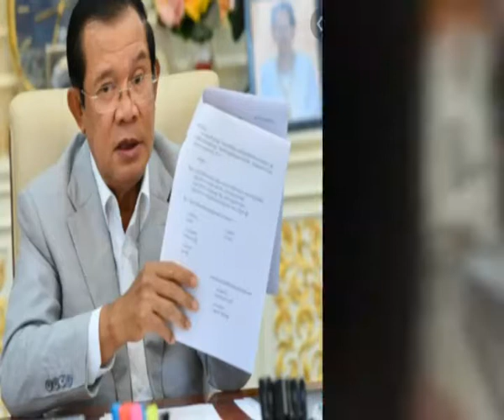sajak bun, khmer news,was live បញ្ហារនៃការចាក់វ៉ាកសាំង khmer news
Thanks so much for supporting and watching SOLIKA CMD News channel which always upload every day of political news videos on the current situations of Cambodia relating HUN SEN, SAM RAINSY, CNRP, CPP, SOR KHENG
សូមថ្លែងអំណរគុណយ៉ាងជ្រាលជ្រៅចំពោះការគាំទ្រនិងទស្សនាឆានែល SOLIKA CMD News ដែលតែងតែបង្ហោះជារៀងរាល់ថ្ងៃនូវវីដេអូព័ត៌មាននយោបាយស្តីពីស្ថានការណ៍បច្ចុប្បន្នរបស់ប្រទេសកម្ពុជា